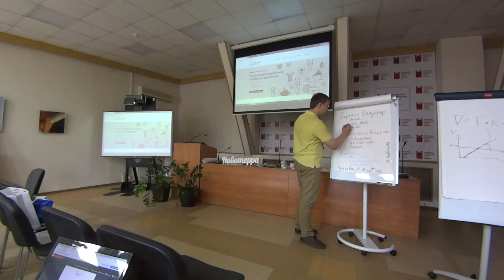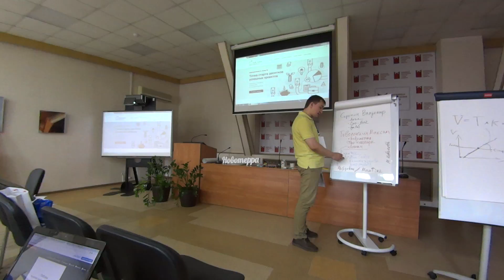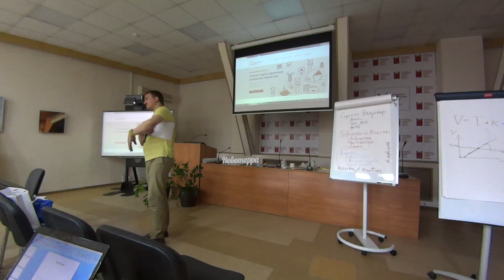Новотерра 19.05.2018. MAH01321